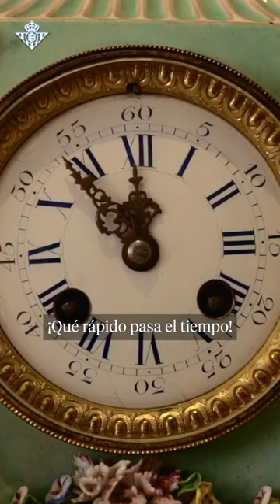Joaquín, icono del Betis, se retira a los 41 años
Joaquín Sánchez, actual capitán del Real Betis y el jugador que más partidos ha disputado con la camiseta del equipo andaluz, ha anunciado este miércoles que se retira del fútbol.

Fuente: Betis